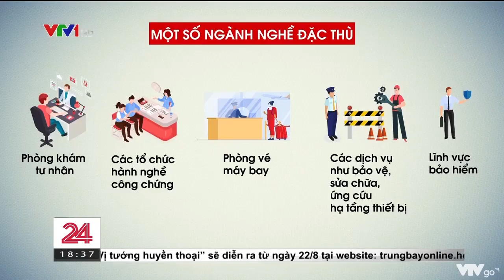Những điều chỉnh trong tháng giãn cách tiếp theo tại TP Hồ Chí Minh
Trong đợt giãn cách lần này, vẫn là tuân thủ chặt chẽ chỉ thị số 16 của Thủ tướng Chính phủ, thế nhưng TP Hồ Chí Minh có một số điều chỉnh để phù hợp với tình hình. Trong đó sẽ có thêm một số đối tượng đặc biệt, được phép hoạt động trong thời gian giãn cách.